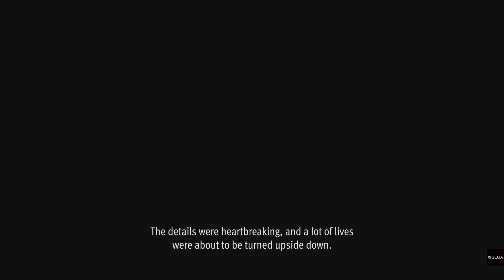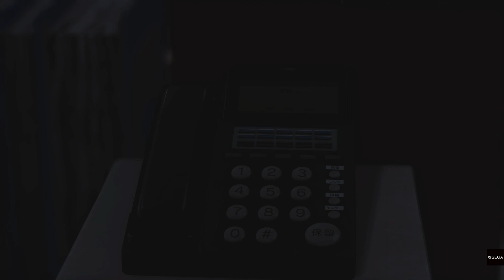Lost Judgment Chapter 4 Red Knife Gameplay Walkthrough part 13